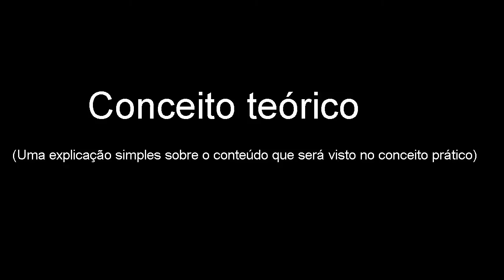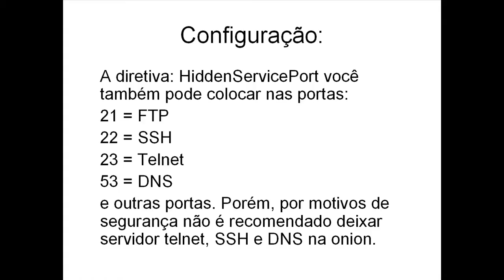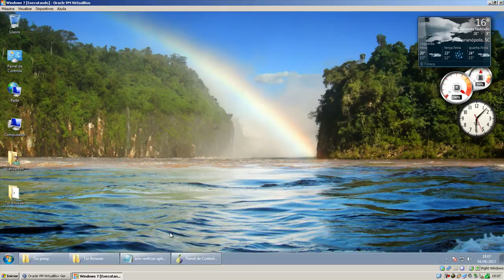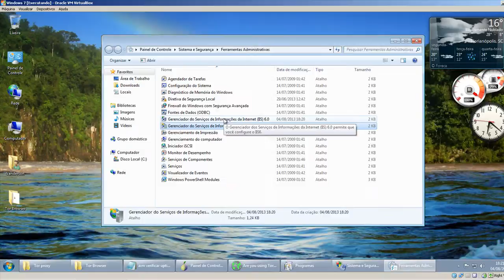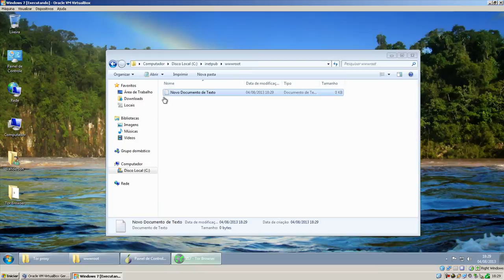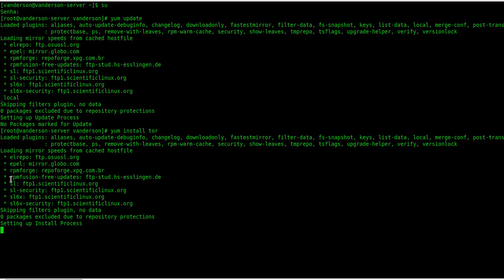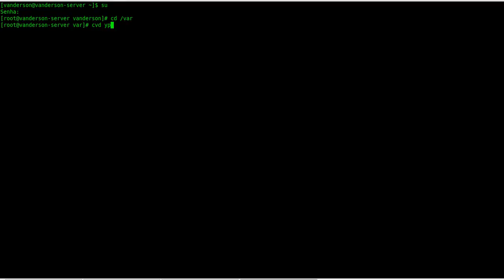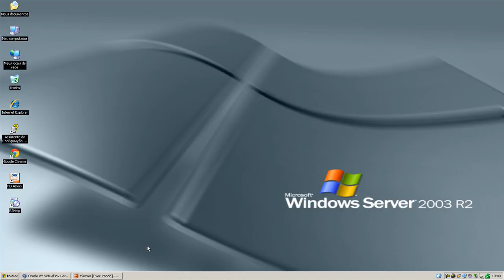Deep Web - como hospedar sites na onion (Tor e Vidália)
olá, este vídeo descreve como fazer hospedagem e hosts na Deep Web, na rede onion.
o vídeo tem o conceito teórico e prático sobre o tema. conceito prático vai direto pra prática.
conceito teórico começa em 00:20
conceito prático começa em 11:27
ERRATA: no Linux, a pasta onde ficam os sites é: /var/www/html/ em algumas distribuições Linux é somente /var/www/ e no OpenSUSE é /srv/
diretivas:
Linux:

HiddenServiceDir /var/yp/
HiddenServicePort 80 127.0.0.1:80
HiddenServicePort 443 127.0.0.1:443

Windows:

HiddenServiceDir .\Data\Tor\keyhosts
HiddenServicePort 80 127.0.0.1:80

Hidden Service How-To hospedando sites na onion (em inglês)
Configuração e instalação do Microsoft Windows Internet Information Services no Windows XP SP3.

Repositório RPM - comandos para Linux CentOS, Fedora e Scientific Linux e derivados:
yum update
yum install tor
tor
finalizando: este tutorial é útil para fazer um site ou servidor de hospedagem na onion.
Na internet atualmente está ocorrendo muita censura por várias partes. A tão conhecida Deep Web, agora popularizada com pessoas com mínimo de conhecimento sobre redes, estão entrando e fazendo a onion de "a rede segura" "a internet não indexada pelos mecanismos de busca" (o que não é verdade) e outras coisas mais. Sabemos muito pouco sobre a onion... Mas hoje vamos ver mais...
boas configurações em seus sistemas Windows e Linux e até o próximo tutorial.